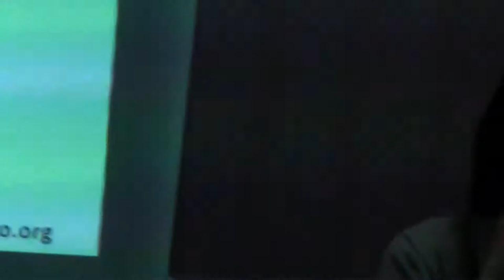NGO Best Practices (2013.03.13, MSM Romania)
On March 13th, MsM Romania's Center For Shared Value and Social Impact heldits first Master class titled: "NGO Funding Best Practices: Strategies to Attract Financing". Industry leaders from both the for-profit and NGO sectors took part to an interactive roundtable panel format discussing best practices that NGOs can employ to attract more funds from for-profits. The partner for this event: Educativa.

Speakers: John Holm, Ian Tilling, Shajjad Rizvi, Cristina Horia.